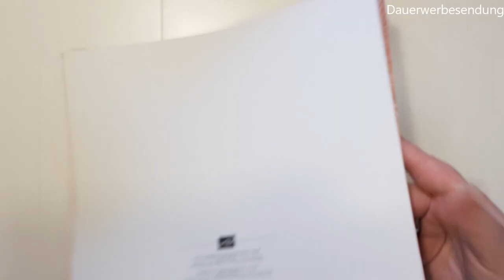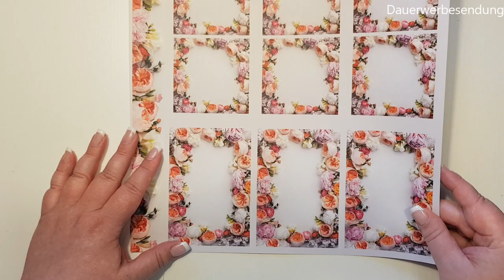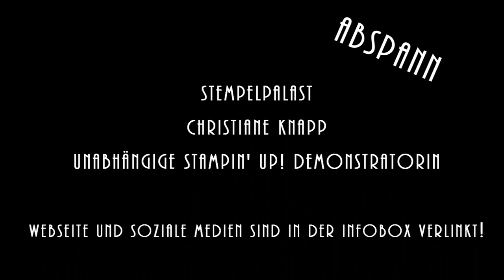Produktvorstellung: Designerpapier Blütenpracht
Heute möchte ich Dir das Designerpapier "Blütenpracht" vorstellen. Du findest es im Jahreskatalog 2018/2019 von Stampin' Up! als Teil der Produktreihe "Blütenpracht" auf S. 106/107 und hinten im Katalog auf S. 190 mit allen Details. (Art.Nr. #146913, 13,25 EUR)